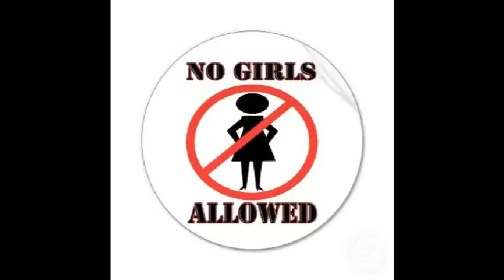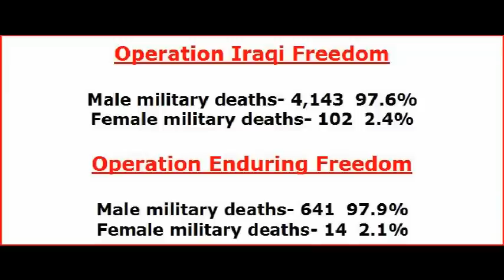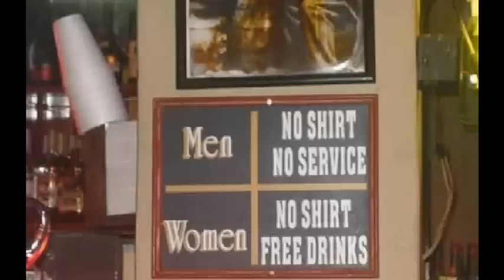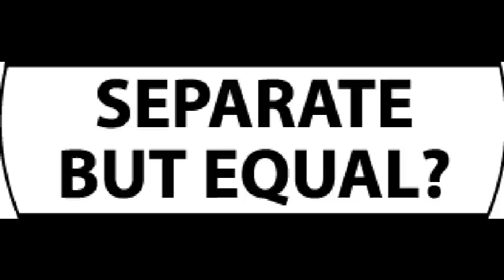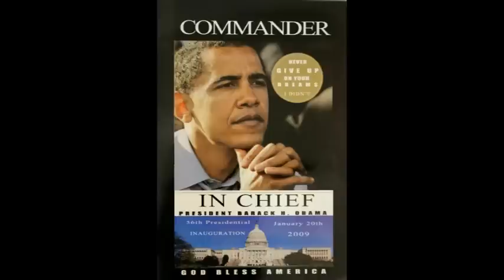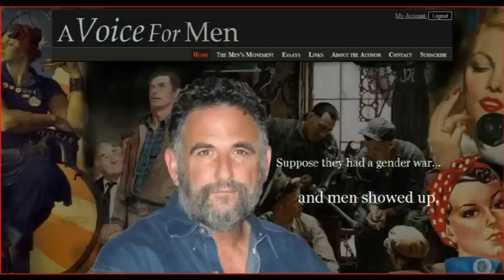Women in Combat: A Bad Idea Whose Time Has Come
Come join my Substack for free.